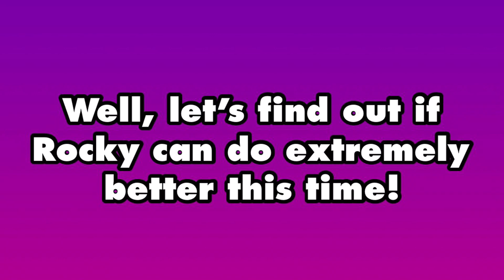Rocky in a Roll - A Nintendo / Ghostbusters / Jetpack Joyride Mashup (Official Fanmade Trailer)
Get yourself ready for a rockin good time with Rocky and his friends. Meet Rocky Handsmen, the main protagonist and a adventurous robot. His friends to help Rocky are Phoebii, Traivor, PSI Cast and Lucké. They’re all good at defeating insane villains, going on wild rides, and mostly spending time to each other.